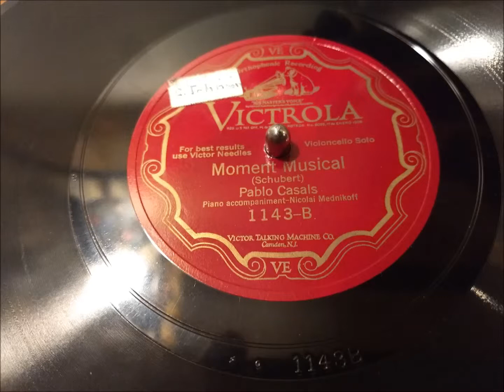Momement Musical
Played on my 1914 Victrola IV.